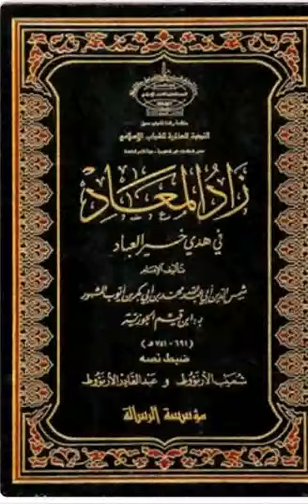47 Zâdoul Ma’ad | زاد المعاد | Ouztaz Babacar Thioub